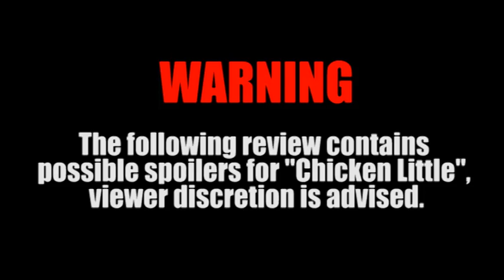"Jambareeqi Reviews" - Chicken Little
I review Disney's "Chicken Little", which follows a little chicken as he tries to convince his town that aliens are invading.